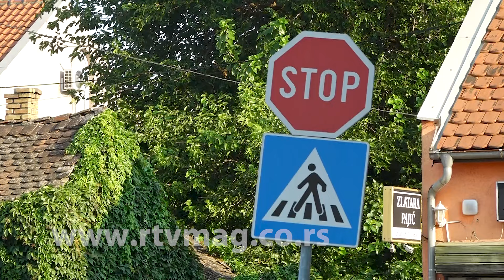Obrenovac, 27.7.2024. slike jutra